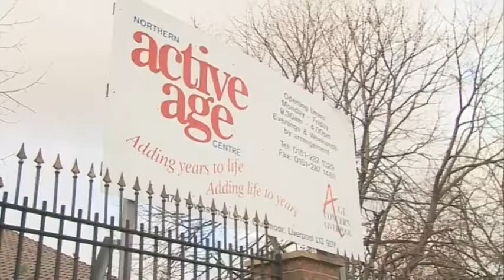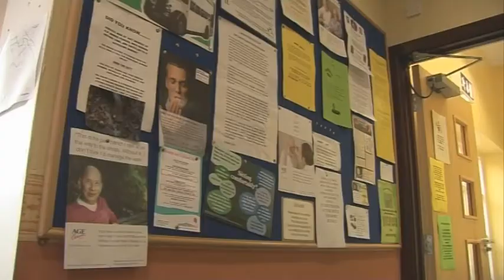Clubmoor Centre closure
The Active Age Centre (Age Concern) is due to close on the 27th November 2009.
The Centre has been open for just over a decade.